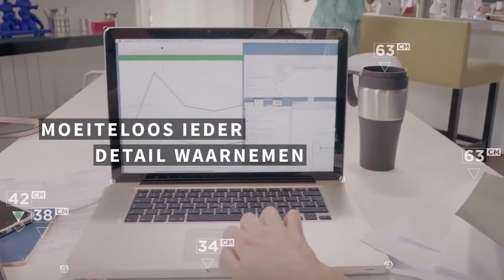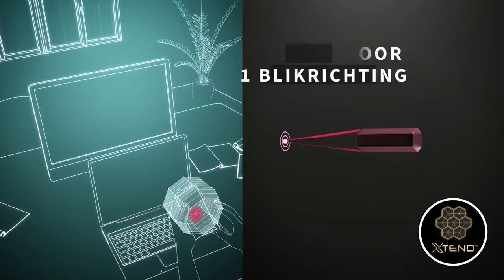Varilux X series, het béste multifocale glas?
Varilux® X-series™ is een revolutionaire doorbraak in multifocale brillenglazen. Geniet dankzij Varilux X-series van meer vrijheid zodat u kunt blijven doen wat u graag doet. De voordelen van de nieuwe Varilux X-series glazen: Meer kijkvolume binnen handbereik voor de gedigitaliseerde multifocaaldrager van vandaag door de XTEND technologie én de bijkomende NVB-meting met de iPad (Near Vision Behaviour) die uw oogbewegingen en houding tijdens het lezen registreert.
Varilux X-series vervangt het tot nu toe beste Multifocale glas, de Varilux S-series glazen.

Varilux® X seriesTM brengt de oplossing voor een belangrijke beperking van progressieve glazen: weinig of geen hoofdbewegingen meer!

varilux center Optiek Van der Linden Zele